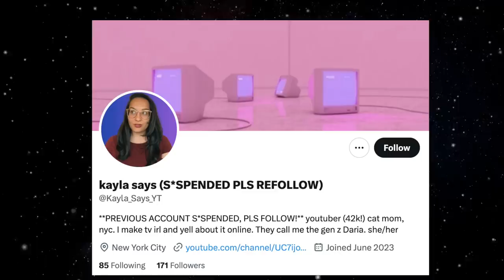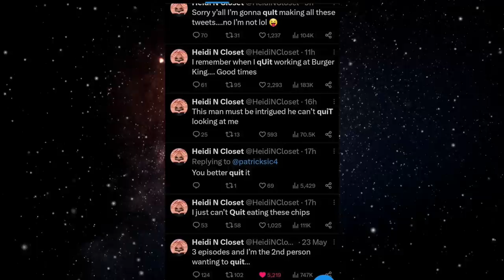All Stars 8 And The Case of a Cooked Franchise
The eighth season of RuPaul's Drag Race All Stars premiered on Paramount+ on May 12, 2023.[1] The series continues with RuPaul as host and judge, with returning judges Michelle Visage, Carson Kressley, and Ross Mathews joined by Ts Madison on the judging panel.[2] The season's premiere date was announced in a brief teaser trailer aired during the finale of the fifteenth season of RuPaul's Drag Race.[3] The cast was revealed on April 20.[4]

The season features a new twist to the show's format: In addition to competing for a spot in the Drag Race Hall of Fame, a parallel competition for the title of "Queen of the Fame Games" takes place. Over the course of the season, runway looks from the eliminated contestants are shown during Untucked, and at the end of the season, fans will vote for one eliminated queen to win a $60,000 prize (originally announced as $50,000).[5]

The winner of the eighth season of RuPaul's Drag Race All Stars was Jimbo. Kandy Muse was the runner-up. LaLa Ri won the "Queen of the Fame Games" title.